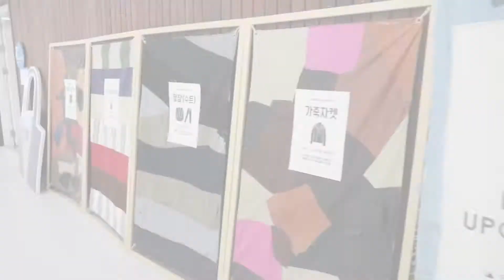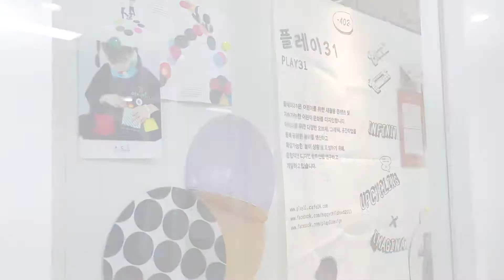seoul upcycling plaza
Sustainable life with Seoul Upcycling Plaza